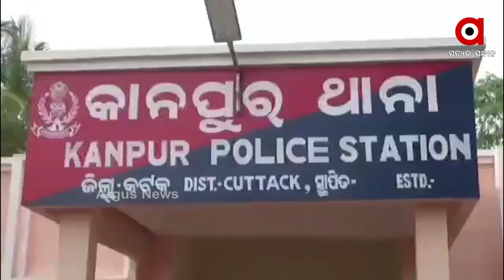କଟକ ଜିଲ୍ଲା କାନପୁର ଥାନା ଅନ୍ତର୍ଗତ ବାସେଳିହତା ଛକ ଠାରେ ରାସ୍ତାରୋକ .....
କଟକ ଜିଲ୍ଲା କାନପୁର ଥାନା ଅନ୍ତର୍ଗତ ବାସେଳିହତା ଛକ ଠାରେ ରାସ୍ତାରୋକ। ଆବାସ ଯୋଜନାରେ କାର୍ଯ୍ୟାଦେଶ ପାଇଥିବା ହିତାଧିଜାରୀ ମାନଙ୍କ ବକେୟା ଟଙ୍କା ବିଲ କରିବା ଦାବିରେ କରିଛନ୍ତି ରାସ୍ତାରୋକ। କଟକ ନରସିଂହପୁର ମୁଖ୍ୟ ରାସ୍ତା ଅବରୋଧ ହୋଇଛି .